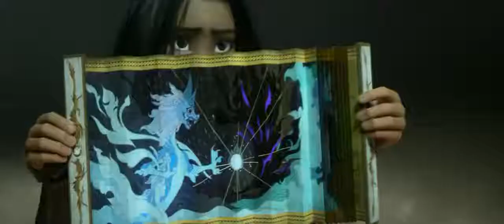《寻龙传说》讲述了信任和团结，以东南亚为背景打造。视频来自迪士尼）# Raya and The Last Dragon# USNewsExpress#美国新闻速递# Disney+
《寻龙传说》讲述了信任和团结，以东南亚为背景打造。

（视频来自迪士尼）